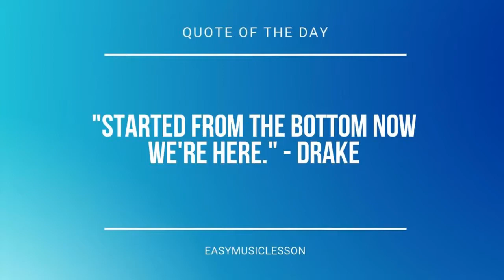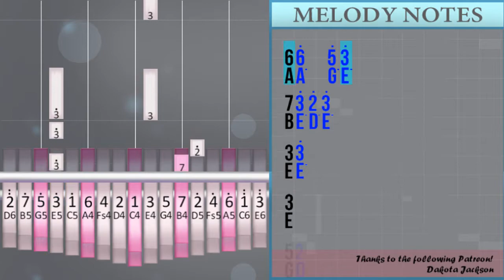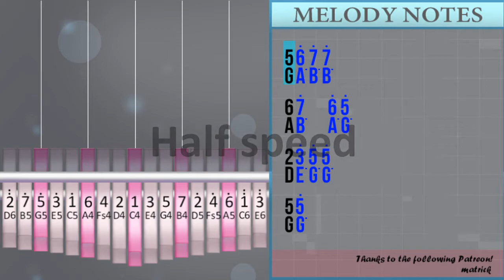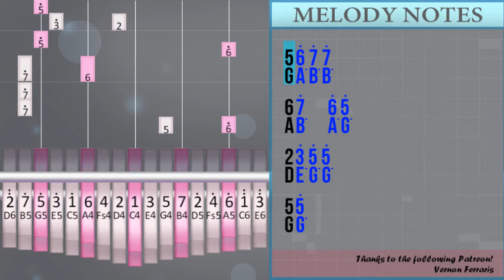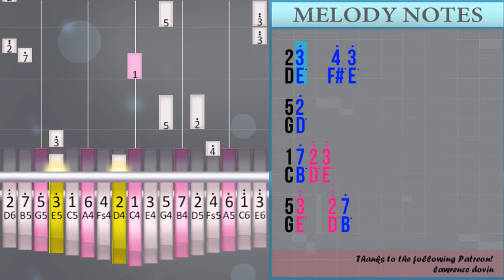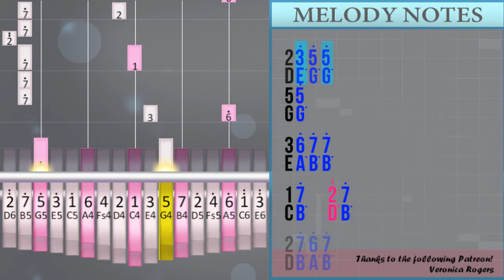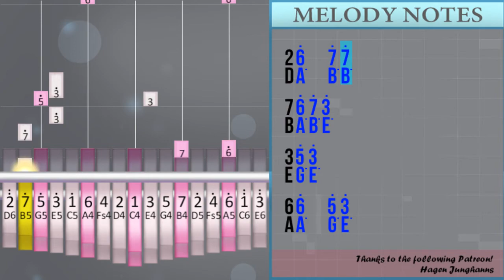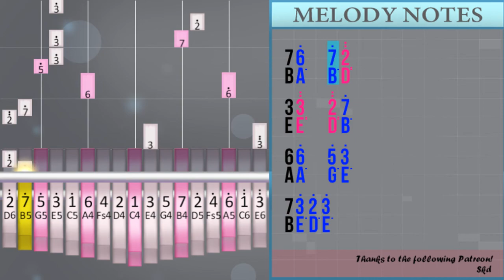How to play Onara (Dae Jang Geum) (Hard) by Im Se Hyeon on Kalimba (Tutorial)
The easiest way to learn how to play Onara (Dae Jang Geum) (Hard) by Im Se Hyeon on the kalimba. It's a kalimba tutorial for Onara (Dae Jang Geum) (Hard) by Im Se Hyeon.

EasyKalimbaLesson teaches you to play the your favorite instrument, through easy and simple animation so that you too can learn how to play Onara (Dae Jang Geum) (Hard) by Im Se Hyeon on the kalimba easily. A kalimba tutorial with visual animation graphic.

Numbered notation:
5/6° 7° 7°
6/7°   6° 5°
2/3° 5° 5°
5/5°
3/6° 7° 7°
1/7°   2°° 7°
2/7° 6° 7°
5/7°
1/2°° 3°° 3°°
5/3°°   2°° 7°
7/7° 2°° 3°°
3/2°°
1/6° 7° 7°
2/6°   7° 7°
7/6° 7° 3°
3/5° 3°
5/6° 7° 7°
6/7°   6° 5°
2/3° 5° 5°
5/5°
3/6° 7° 7°
1/7°   2°° 7°
2/7° 6° 7°
5/7°
1/2°° 3°° 3°°
5/3°°   2°° 7°
7/7° 2°° 3°°
3/2°°
1/6° 7° 7°
2/6°   7° 7°
7/6° 7° 3°
3/5° 3°
6/6°   5° 3°
1/6°   5° 3°
2/6° 7° 5°
7/6°   7° 2°°
3/3°°   2°° 7°
6/6°   5° 3°
7/3° 2° 3°
3/3°
3
5/2°
6  /3° 5° 6°
2/7° 6° 5°   3°
5/5° 6°
3/7°
1 2°
2/3°   4° 3°
5/2°
1/7° 2°° 3°°
5/3°°   2°° 7°
7/7°   6° 7° 6°
3/5°   2°
1/3°   5°
2/6°
7/6° 7°
3/5° 3°
5/6° 7° 7°
6/7°   6° 5°
2/3° 5° 5°
5/5°
3/6° 7° 7°
1/7°   2°° 7°
2/7° 6° 7°
5/7°
1/2°° 3°° 3°°
5/3°°   2°° 7°
7/7° 2°° 3°°
3/2°°
1/6° 7° 7°
2/6°   7° 7°
7/6° 7° 3°
3/5° 3°
5/6° 7° 7°
6/7°   6° 5°
2/3° 5° 5°
5/5°
3/6° 7° 7°
1/7°   2°° 7°
2/7° 6° 7°
5/7°
1/2°° 3°° 3°°
5/3°°   2°° 7°
7/7° 2°° 3°°
3/2°°
1/6° 7° 7°
2/6°   7° 7°
7/6° 7° 3°
3/5° 3°
6/6°   5° 3°
1/6°   5° 3°
2/6° 7° 5°
7/6°   7° 2°°
3/3°°   2°° 7°
6/6°   5° 3°
7/3° 2° 3°
6/6°   5° 3°
1/6°   5° 3°
2/6° 7° 5°
7/6°   7° 2°°
3/3°°   2°° 7°
6/6°   5° 3°
7/3° 2° 3°
3/3°

Lettered notation:
G/A° B° B°
A/B°   A° G°
D/E° G° G°
G/G°
E/A° B° B°
C/B°   D°° B°
D/B° A° B°
G/B°
C/D°° E°° E°°
G/E°°   D°° B°
B/B° D°° E°°
E/D°°
C/A° B° B°
D/A°   B° B°
B/A° B° E°
E/G° E°
G/A° B° B°
A/B°   A° G°
D/E° G° G°
G/G°
E/A° B° B°
C/B°   D°° B°
D/B° A° B°
G/B°
C/D°° E°° E°°
G/E°°   D°° B°
B/B° D°° E°°
E/D°°
C/A° B° B°
D/A°   B° B°
B/A° B° E°
E/G° E°
A/A°   G° E°
C/A°   G° E°
D/A° B° G°
B/A°   B° D°°
E/E°°   D°° B°
A/A°   G° E°
B/E° D° E°
E/E°
E
G/D°
A  /E° G° A°
D/B° A° G°   E°
G/G° A°
E/B°
C D°
D/E°   F# E°
G/D°
C/B° D°° E°°
G/E°°   D°° B°
B/B°   A° B° A°
E/G°   D°
C/E°   G°
D/A°
B/A° B°
E/G° E°
G/A° B° B°
A/B°   A° G°
D/E° G° G°
G/G°
E/A° B° B°
C/B°   D°° B°
D/B° A° B°
G/B°
C/D°° E°° E°°
G/E°°   D°° B°
B/B° D°° E°°
E/D°°
C/A° B° B°
D/A°   B° B°
B/A° B° E°
E/G° E°
G/A° B° B°
A/B°   A° G°
D/E° G° G°
G/G°
E/A° B° B°
C/B°   D°° B°
D/B° A° B°
G/B°
C/D°° E°° E°°
G/E°°   D°° B°
B/B° D°° E°°
E/D°°
C/A° B° B°
D/A°   B° B°
B/A° B° E°
E/G° E°
A/A°   G° E°
C/A°   G° E°
D/A° B° G°
B/A°   B° D°°
E/E°°   D°° B°
A/A°   G° E°
B/E° D° E°
A/A°   G° E°
C/A°   G° E°
D/A° B° G°
B/A°   B° D°°
E/E°°   D°° B°
A/A°   G° E°
B/E° D° E°
E/E°